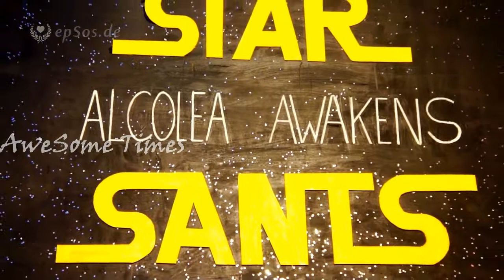Street Decoration ideas full video in Barcelona / street decoration the best video / AweSome Times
Hi Friends.

AweSome Times is a General Entertainment Channel that provides complete family entertainment. A dynamic channel that responds to the diverse needs of its viewers, it offers a complete spectrum of genres from thrillers to dramas, events to comedies, game shows and much more
Our Brand Belief is “When relationship turns into partnership life looks up and leaps forward, our differences dissolve and we appreciate each other more, laugh together more and hence it’s a win win for all. With our prudent story telling we continue to rule the roost with stories that are relevant, engaging and entertaining.